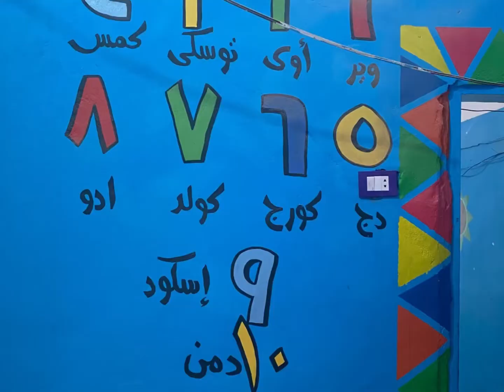اسوان الجميله. الجزء الثاني من رحلتي لمصر